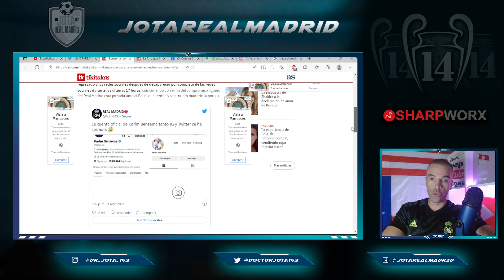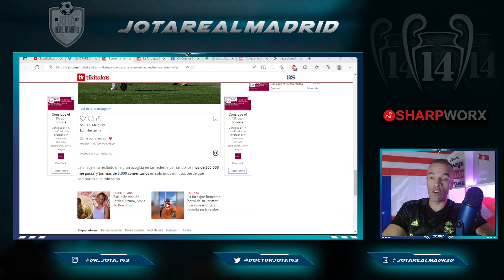¡HA VUELTO! | PRIMER MENSAJE enigmático DE BENZEMA tras su "DESAPARICIÓN"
1. ¡Obtenga 1 camiseta gratis, ordene 3 artículos!
2. ¡Obtenga 2 camisetas gratis, ordene 5 artículos!